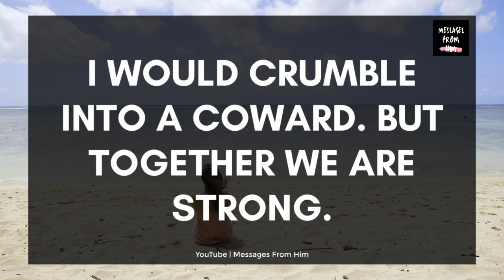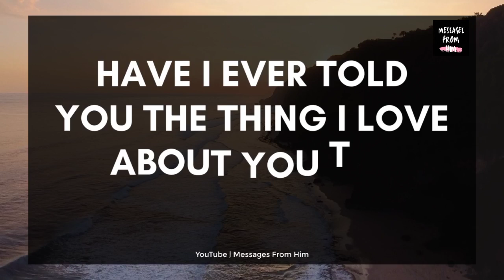🌹 DM Love Reading 💖 Please Don't Leave Me 👄❣️